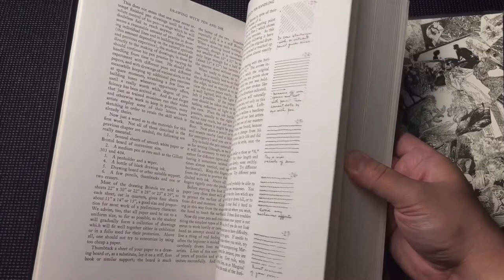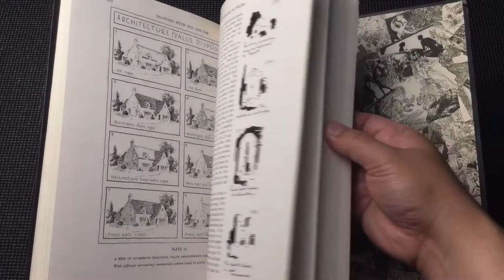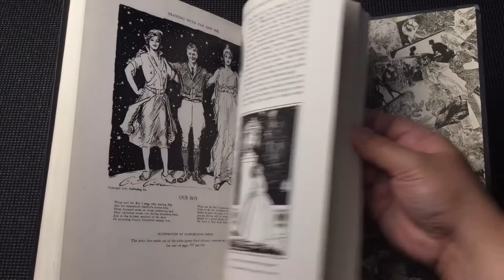Drawing with Pen & Ink - Arthur L. Guptill